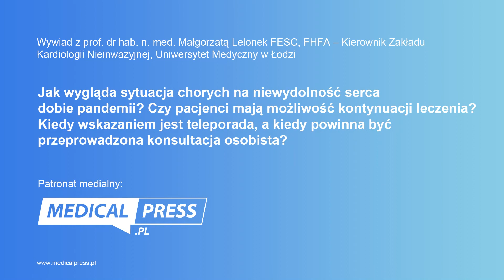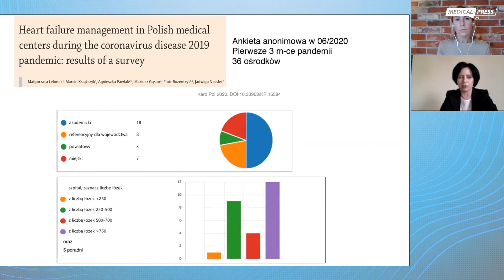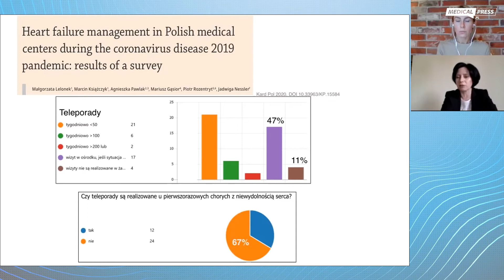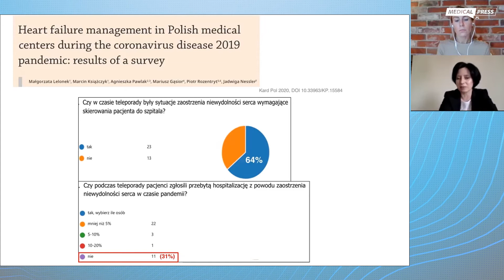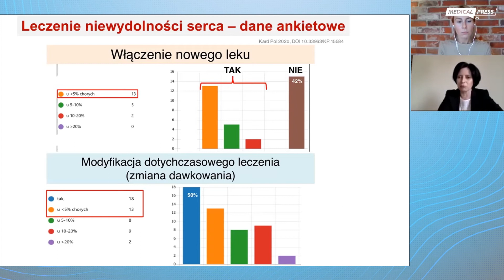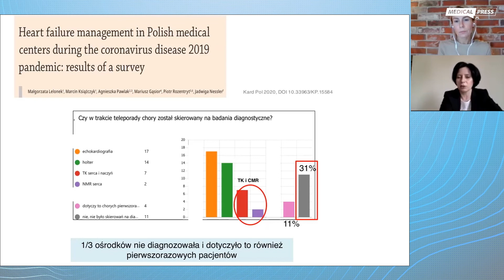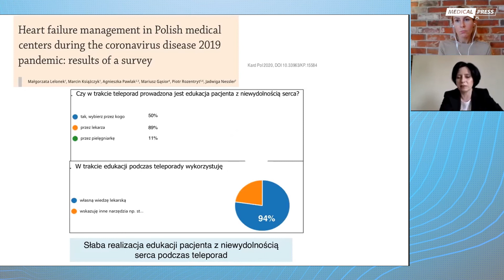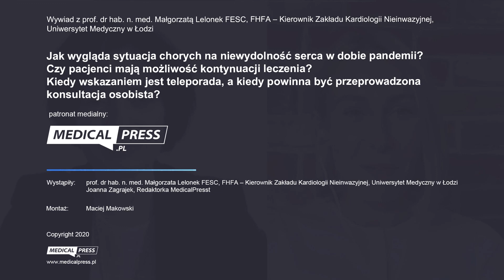Sytuacja pacjentów z niewydolnością serca w dobie pandemii - najnowsze dane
Najnowsze wyniki badań dot. sytuacji pacjentów z niewydolnością serca, możliwościach kontynuacji leczenia, zrealizowanych telewizyt i konsultacji stacjonarnych przedstawia  prof. dr hab. n. med. Małgorzata Lelonek, Kierownik Zakładu Kardiologii Nieinwazyjnej, Uniwersytetu Medycznego w Łodzi.